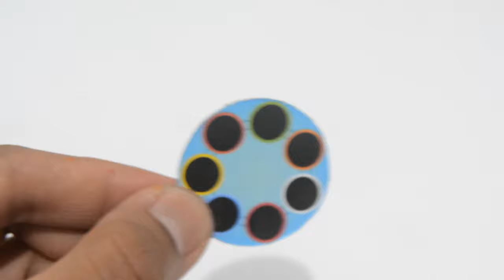KEREN!JAM KUASA BOBOIBOY GALAXY MUSIM KE 2 DARI KARDUS-Mainan Unik Berfaedah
JAM KUASA BOBOIBOY GALAXY MUSIM KE 2 DARI KARDUS

Bahan-Bahan :
- Kardus/Kertas karton tebal
- Lem kertas
- Lem besi (power glue)
- Cat warna
- Pensil
- Penggaris
- Pisau Cutter
- Amplas

Enjoy dan nikmatilah